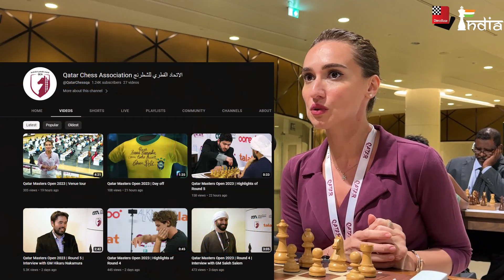YouTuber, Twitch Streamer, and Press Officer at the Qatar Masters 2023 - WGM Keti Tsatsalashvili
WGM Keti Tsatsalashvili is the Press Officer at the Qatar Masters 2023. Managing the social media accounts, doing player interviews, overseeing the media personnel - these are only some of the roles Keti is playing at Qatar! We had an in-depth interview with Keti where she talks about working at Qatar Masters, her start in chess journalism, streaming, the Nepo-Ding World Championship match, and a whole lot more.

Interview: Abhyudaya Ram